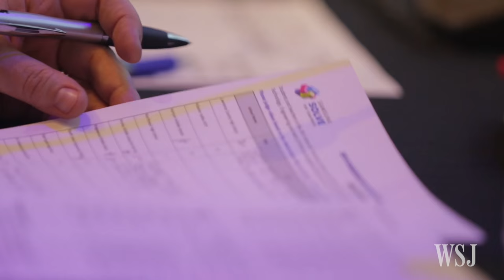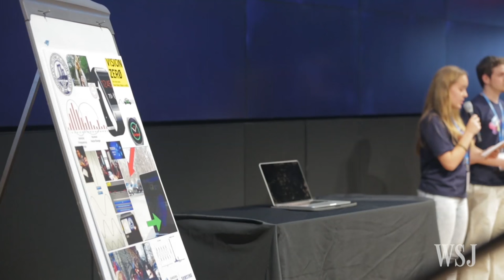How Can More Students Get Involved in STEM?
Students at Brooklyn Technical High School nabbed a Grand Prize in Samsung's Solve for Tomorrow contest, by creating an app aimed at preventing traffic deaths. Brooklyn Tech. students Alison Collard and Benjamin Spiegel join Tanya Rivero to discuss their winning project. Photo: Samsung USA